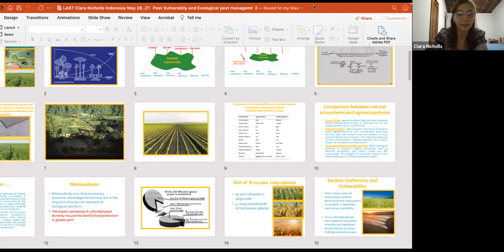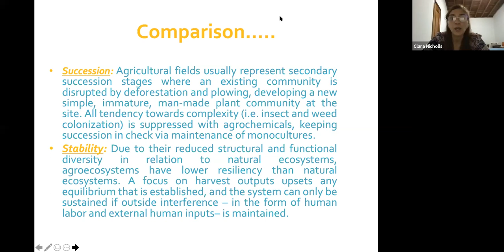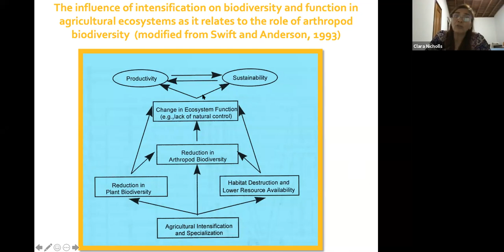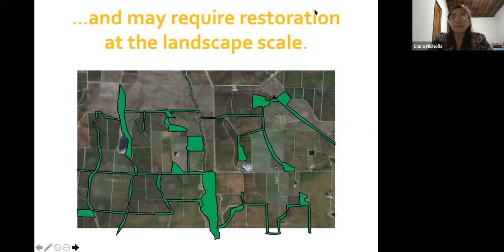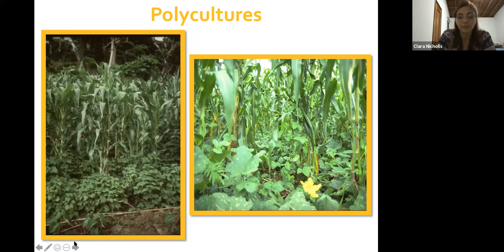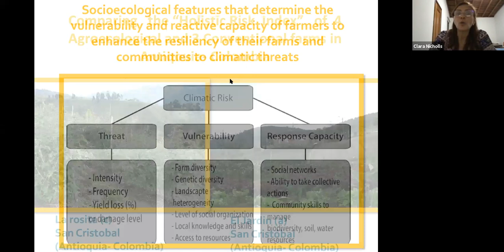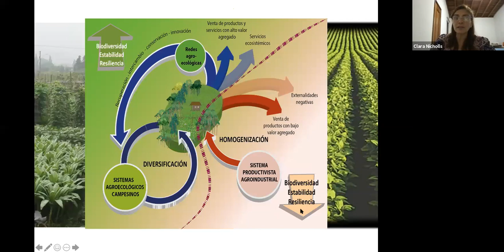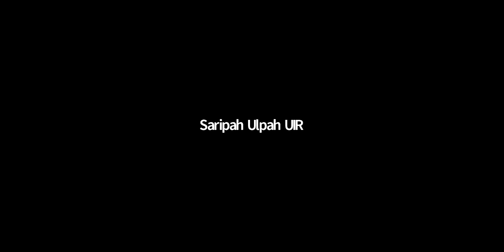3in1 Guest Lecture with Dr. Clara Nicholls #2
How do Pests Become a Problem on Agroecosystems and Ecologically based Pest Management